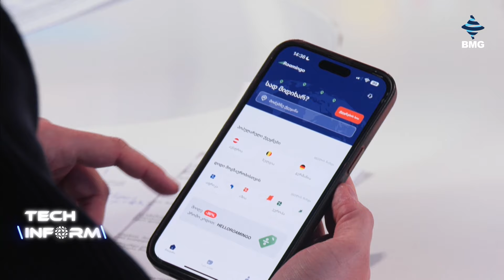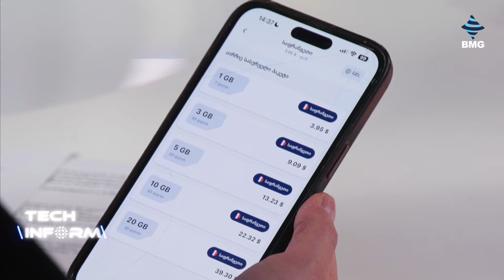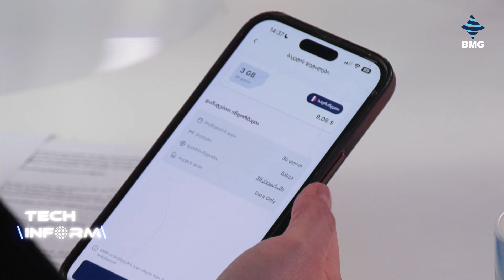TECHINFORM - როგორ ვისარგებლოთ იაფი ინტერნეტით მოგზაურობისას?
➡️დავით ბირმანი - Roamingo-ს თანადამფუძნებელი;

გადაცემის პარტნიორია - Geosoft